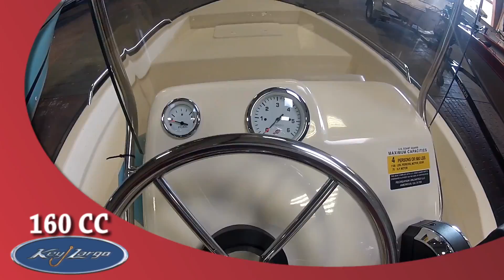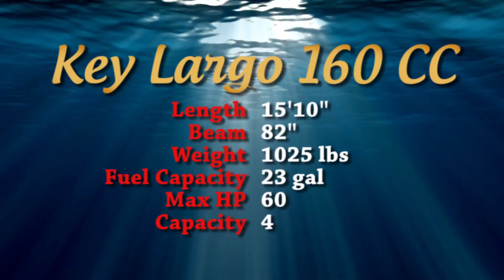Key Largo 160 CC